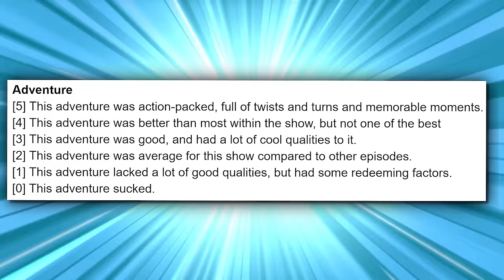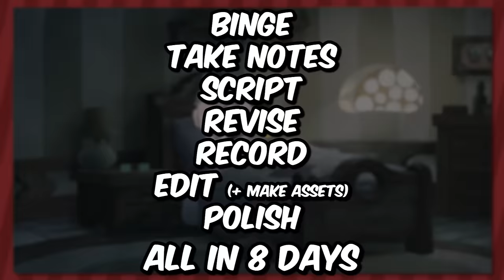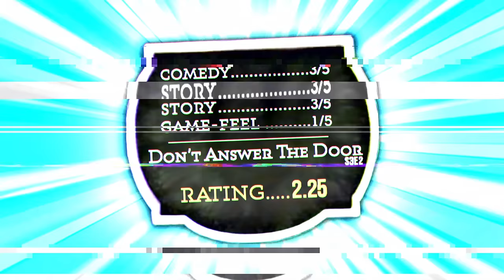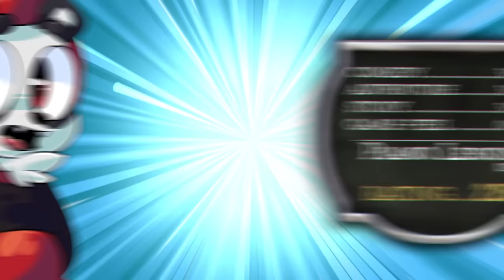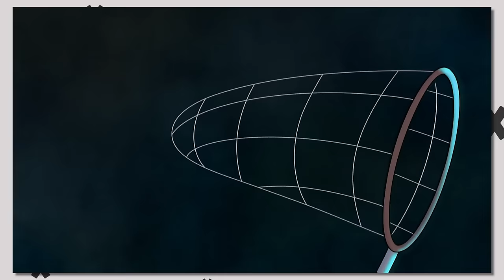Every Cuphead Episode Ranked From WORST TO BEST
Ranking every episode of The Cuphead Show from worst to best!

0:00 - Bottom Third
20:59 - Middle Third
39:25 - Top Third